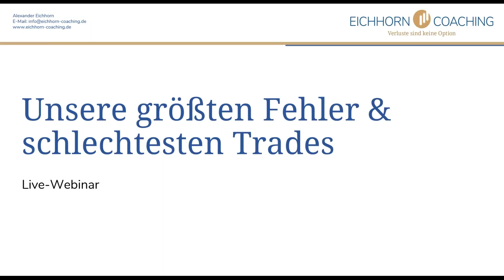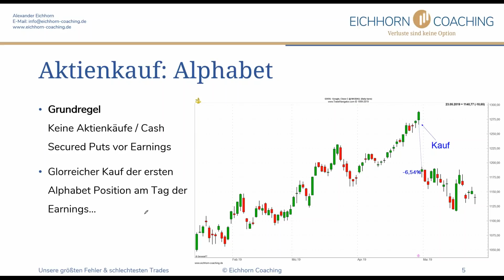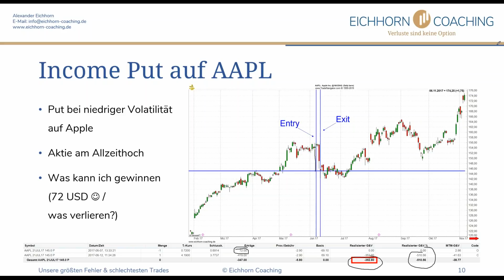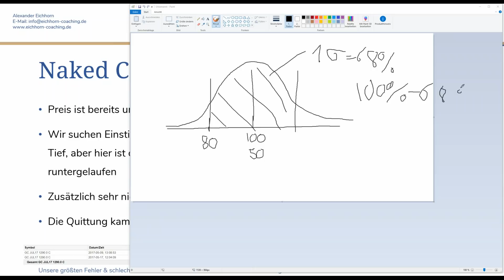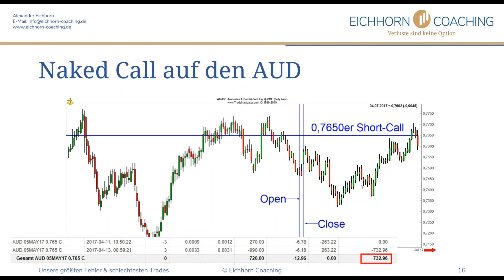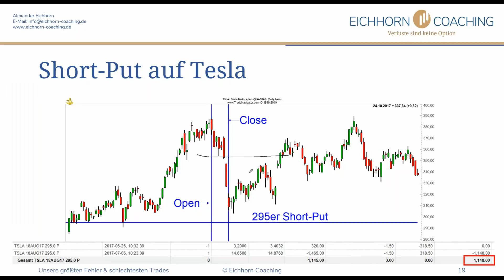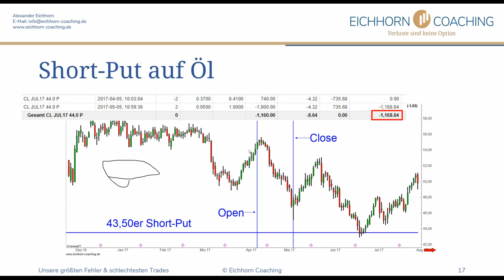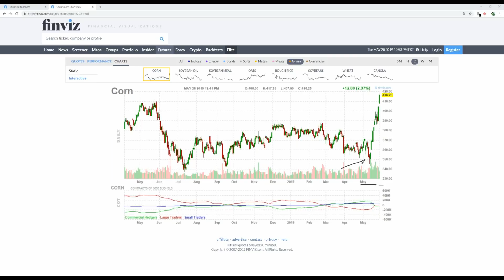Unsere größten Fehler & schlechtesten Trades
Am 28. Mai 2019 fand das Live-Webinar "Unsere größten Fehler & schlechtesten Trades" statt, in dem wir ein wenig aus dem Nähkästchen erzählen und auf Tipps zur Vermeidung von Verlusttrades eingehen. Hier könnt ihr euch das komplette Webinar ansehen. Euer Max